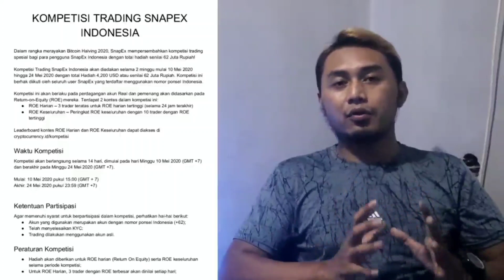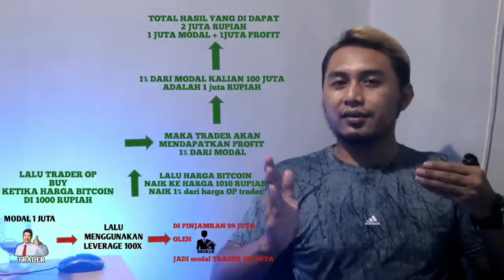SISTEM RAHASIA BINARY OPTION | VIDEO LAWAS 2018 YG DI HAPUS YOUTUBE !!!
disana kalian akan mendapatkan informasi detail mengenai pergerakan harga crypto , dan bebas bertanya dan berbgi seputar signal maupun strategi trading & investasi untuk pemula

disana kalian akan bebas untuk berinteraksi dengan saya , termasuk akan ada give away uang tunai maupun berupa crypto voucher indodax dan challenge berhadiah